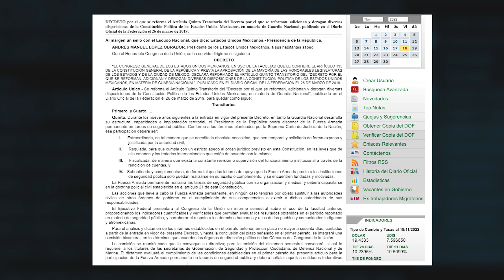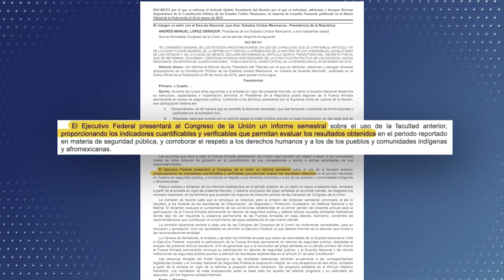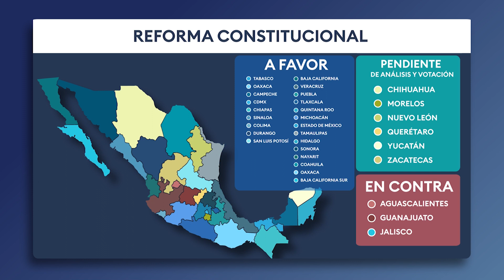DOF publica decreto que establece que el Ejército realizará labores de seguridad pública hasta 2028